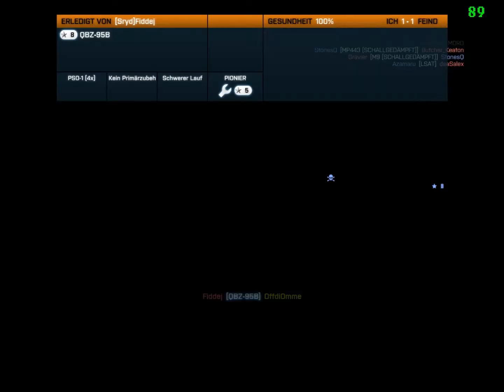Let's Play Battlefield 3 [Deutsch/Fake-Full-HD] #20.4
Battlefield 3
Publisher: EA
Developer: Digital Illusions CE
Sprecher: Operation Darkside
Aufnahme: FRAPS
Schnittprogramm: Windows Movie Maker
Skilllevel: Inkompetent